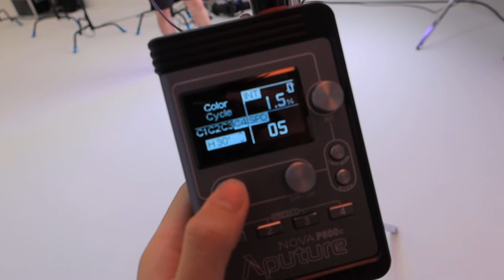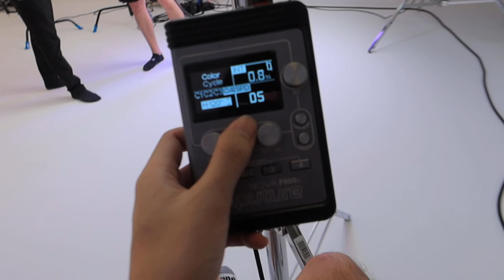aputure Nova P600c 600W RGBWW LED lightpanel asia film gear 10